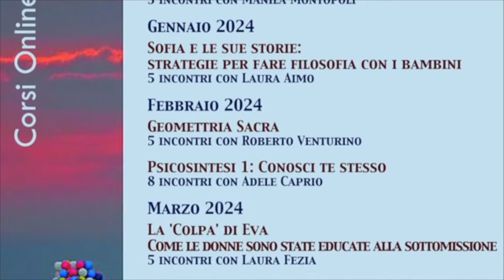SCOPRI la GEOMETRIA SACRA col CORSO - ADELE CAPRIO e ROBERTO VENTURINO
Entriamo insieme nel simbolismo della Geometria Sacra come in una sorta di varco spazio-temporale. Capiamo insieme cos'era questa conoscenza per i popoli tradizionali e il poderoso lascito degli antici. Proiettiamoci nel futuro di quel passato. Scopri le potenzialità di riallacciare subito il nostro rapporto con l'ambiente, con Terra-Gaia, col Cosmo.
Adele Caprio intervista Roberto Venturino per introdurre il corso che terrà a febbraio 2024 presso la Libera Università di Nuova Pedagogia.